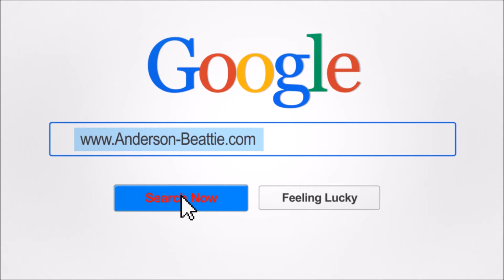Black Opal by Anderson-Beattie.com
Buy black opal online knowing that every opal is hand cut by opal cutting expert Sir Rodney Beattie. Rod has been cutting opal for almost 50 years and he knows a thing or two about cutting black opal. All black opal comes from the opal mines within Australian and we guarantee its authenticity as its been inspected by gemstone experts. Anderson-Beattie.com will supply a Certificate of Authenticity free of charge with every opal purchase signed by a certified gemmologist. We ship every order free of charge globally using DHL couriers... buy black opal online today with confidence that your buying from the best.